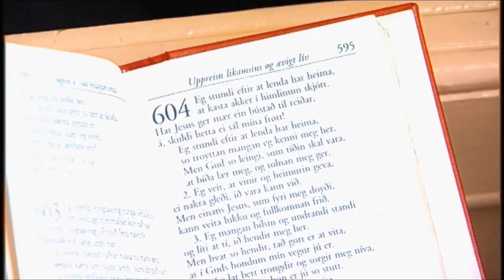Eg stundi eftur at lenda har heima